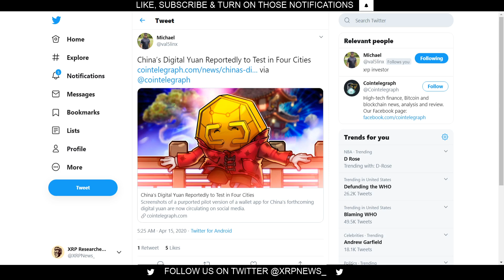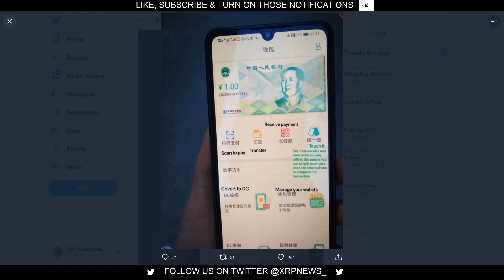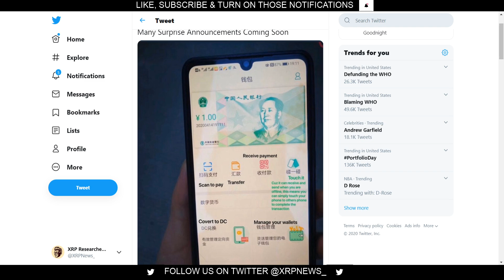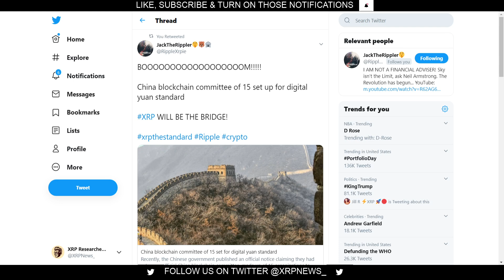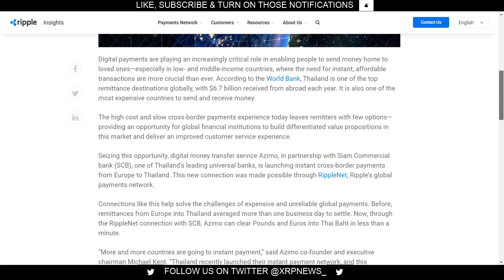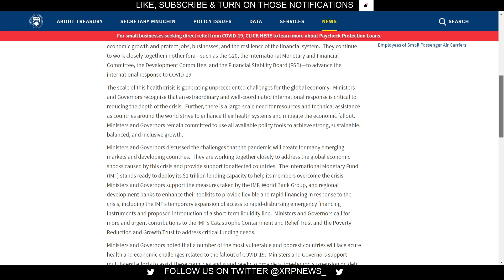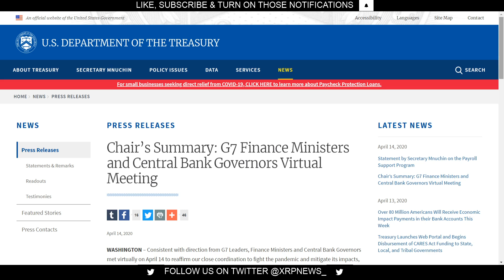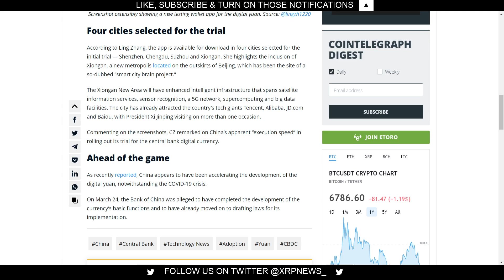RIPPLE XRP - US Department Of Treasury working on setting proper frameworks for digital assets!